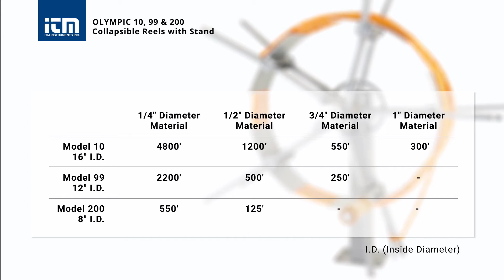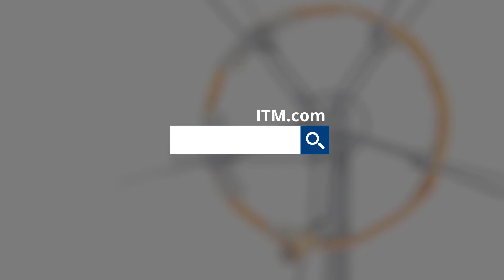The Olympic 10, 99 & 200: Collapsible Reels with Stand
Dispensing and measuring wire and cordage is instrumental when accurate measurements are needed and having the right tools for the job is where you can rely on Olympic Instruments at ITM Instruments.

Looking for a practical way to dispense flexible materials to your measurer? Olympic carries 3 sizes of reels to suit your requirements:

Model 10 Collapsible Reel with Stand (Heavy Duty)
- 16" I.D.
- Measures up to 4800' of 1/4" diameter materials

Model 99 Collapsible Reel with Stand
- 12" I.D.
- Measures up to 2200' with a 1/4" diameter materials

Model 200 Collapsible Reel with Stand (Light Duty)
- 8" I.D.
- Measures up to 550' with a 1/4" diameter materials

The stand mounts the wire measurer at the correct height for use with Olympic Reels (10, 99 and 200) and is ideal for construction, telecommunication & electrical contractors.